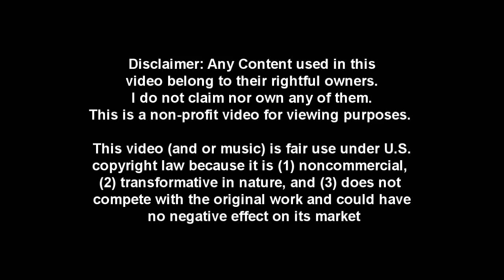[Granado Espada] Singles Reloaded - 149: The Best Map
for my enemy

Versus: Grandies [SG], Valeria, Najib

no i mean srsly, lookit the start. He can camp at diff areas and just have no problems of waiting for his "prey" to come in. Since najib's ult goes through invul now, i cant run in anymore with invul, derp.